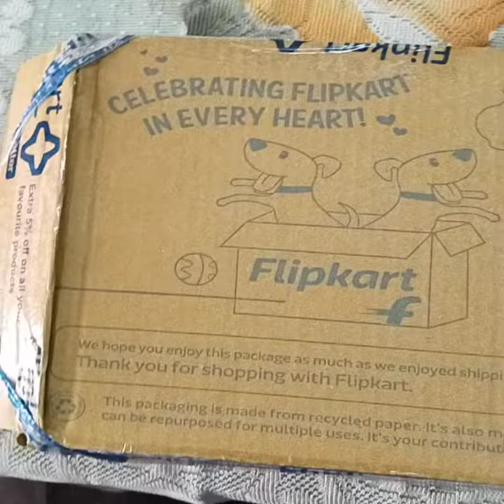Computer video HP Km 200 keyboard and mouse unboxing video Rajib vlog video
HP Km 200 keyboard and mouse video